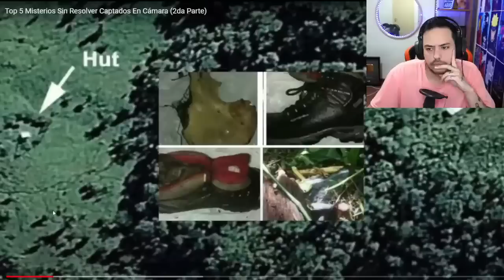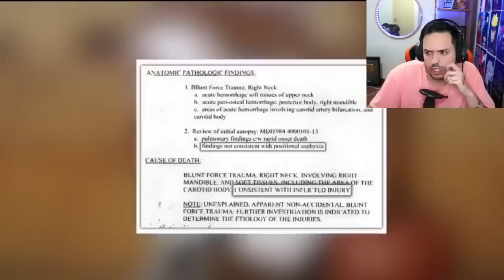DESAPARICIONES EXTRAÑAS Y MISTERIOS SIN RESOLVER